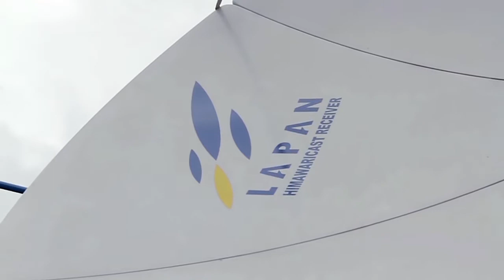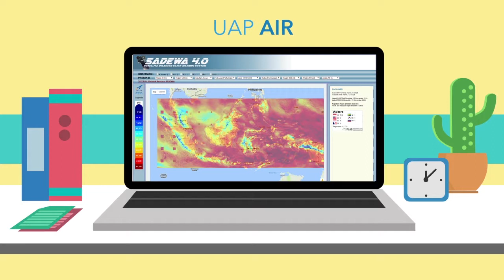Satellite Disaster Early Warning System (SADEWA) LAPAN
Client : Lembaga Penerbangan dan Antariksa Nasional (LAPAN)
Director : Ekky Yanuari
Producer : Megadeth
Graphic Design : Tahu